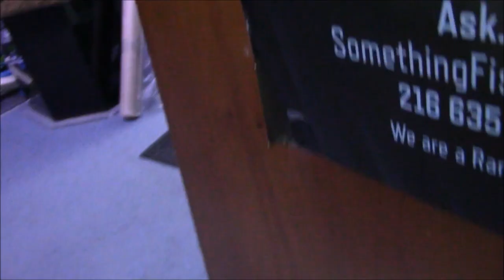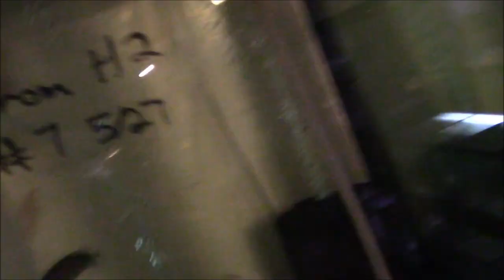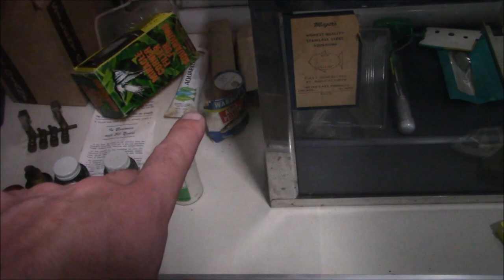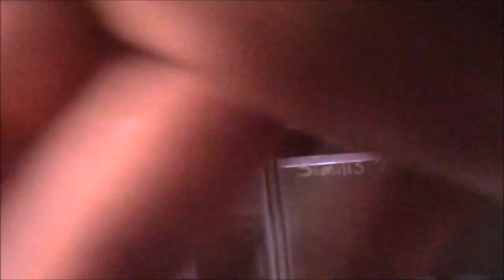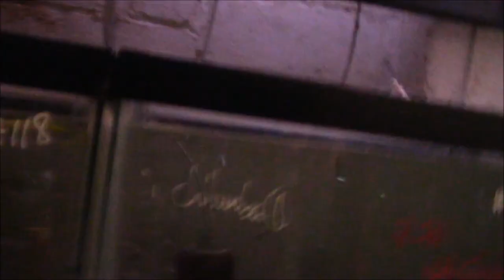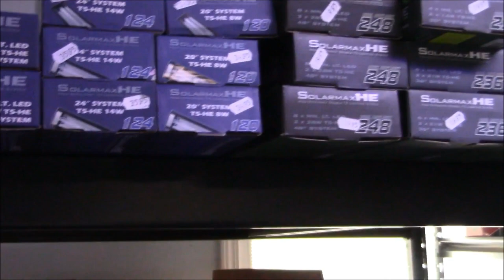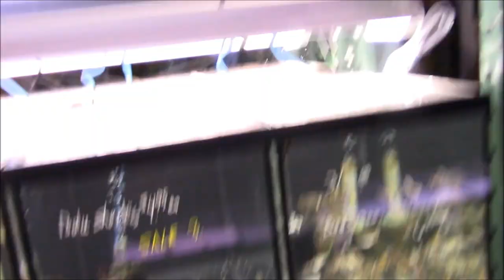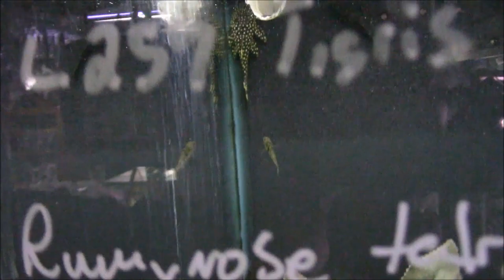Something Fishy Inc. *** Fish Store Tour Part 2 ***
Something Fishy, Inc.

I hope you've found the information within the video useful and applicable to your needs. It's truly an honor and blessing being able to share the love of this hobby to other Fish Enthusiast!

Be sure and check out the videos within the play list and the feature channels ;)

for awesome deals on Live Stock, Dry Goods, Sergeant Tank Swag and more...

Let me know what you thought about this content in the comments below. Thanks so much for stopping by and watching!

Much Love,

Jeremy AKA Sergeant Tank ;)

Check out Jimmy @

Sashimi Whiskey